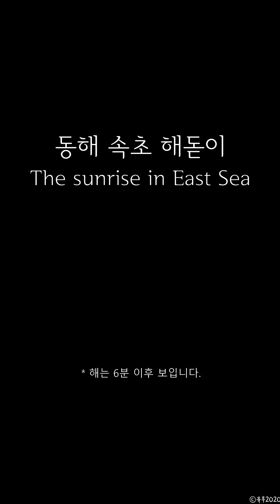동해 속초 해돋이 (이전 촬영 영상)